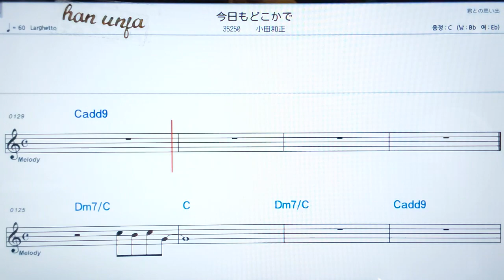💖쿄오모도꼬까데/오다카즈마사 👍日本어 한글 동기 표시, 코드,악보, 가사 ,Karaoke*카라오케 반주